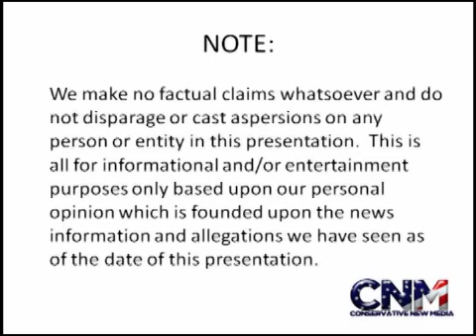Roger Federer CRUSHES Tommy Robredo To Reach 2014 Wimbledon Quarterfinals -- Report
Swiss Maestro continues his dominant 2014 Wimbledon run as he mows down Spain's Tommy Robredo today and moves on to the quarterfinals. But Stan Wawrinka and Rafael Nadal still might await.

"Federer talks football and Stan - Wimbledon 2014" (YouTube; after the Robredo win)